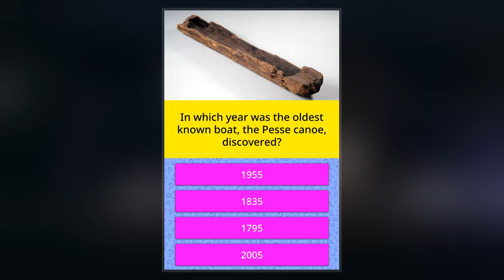Pesse Canoe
The Pesse canoe is believed to be the world's oldest known boat, and certainly the oldest known canoe. Carbon dating indicates that the boat was constructed during the early mesolithic period between 8040 BC and 7510 BC. It is now in the Drents Museum in Assen, Netherlands.